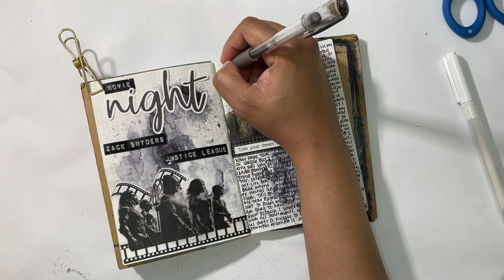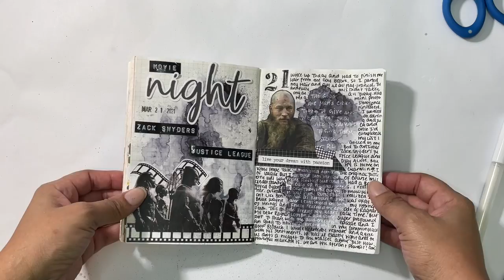Hobonichi With Me: #106 | Movie Night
Just popping in for a quick Hobonichi With Me.  This night I was finishing up Zack Snyder's Justice League and continuing my re binge of Vikings.  I am obsessed with Vikings and love Ragnar's thoughts in this epsiode.  I have a Virtual Hop coming up and look forward to sharing that Hobonichi With Me with you all.

-MATERIALS USED-
A6 Hobonichi Notebook
Uni Pens Various Point Sizes
Tim Holtz Tiny Word Stickers 'Small Talk'
Sargent Glitter Gel Pens
Arteza White Gel Pens
Label Maker
Dylusions Black Marble Ink Spray
Grid Washi Tape
Film Strip Washi Tape